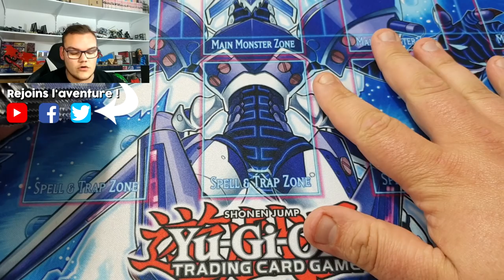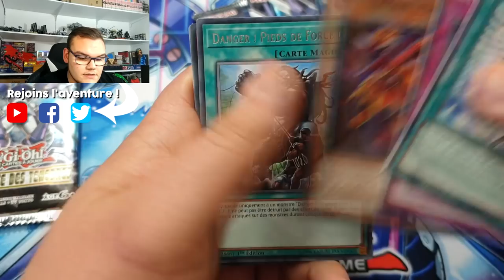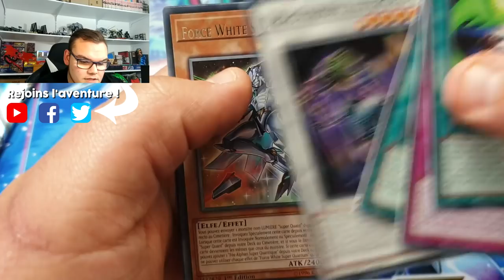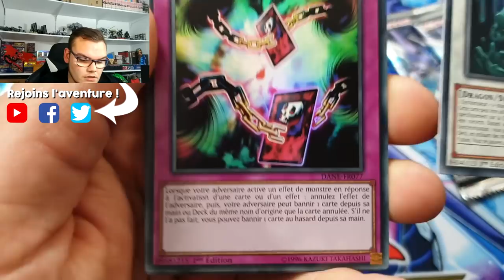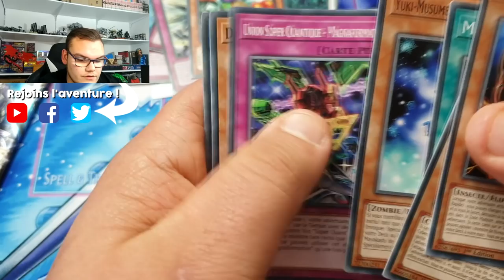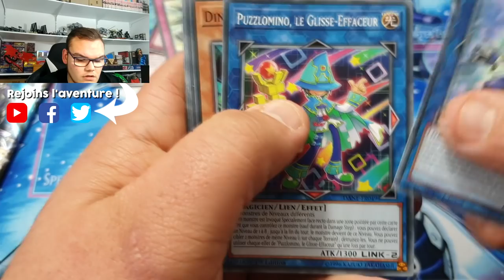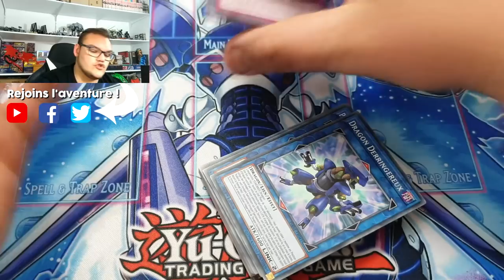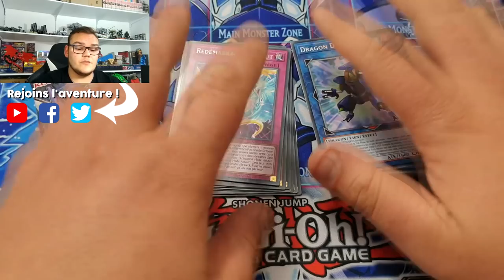OUVERTURE NEO TEMPÊTE DES TÉNÈBRES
On s'ouvre des boosters de l'édition Neo Tempête des Ténèbre, à la recherche des cartes cool de cette extension extrêmement varié terme de support !